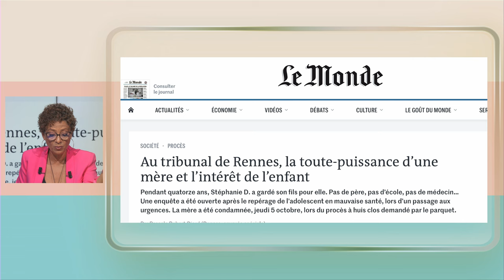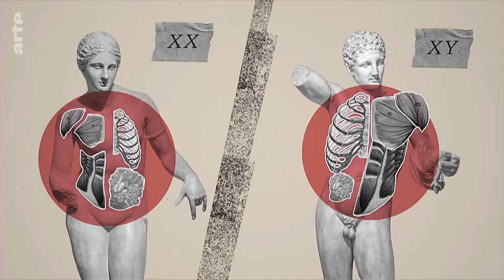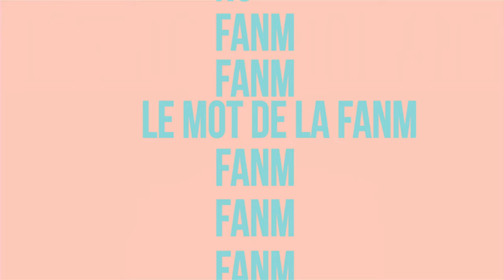FANM E122 - Marie-Christine Scaron- Duféal et Jessica England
Cette semaine, Barbara Jean-Elie s'entretient avec deux femmes inspirantes:
Marie-Christine Scaron-Duféal est membre bénévole de Ma Tété, qui accompagne les femmes atteintes du cancer du sein, elle même en parcours de soin. Jessica England a récemment célébré sa naturalisation, l'entrée dans la citoyenneté Française. Sur le plateau de FANM, avec Barbara Jean-Elie, elles croisent les regards sur des réalités différentes.